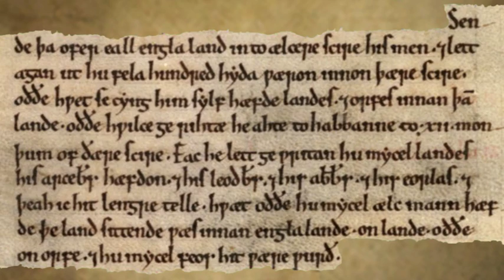Welcome to Tvpresenter4history !!!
Welcome to the new style and fully updated Youtube Partner channel of Archaeologist & Freelance Presenter James Balme. James first created Tvpresenter4history here on Youtube way back in July 2007. In 2009 his channel was granted Youtube Partner status and the site has continued to grow with new subscriptions on a daily basis ever since !